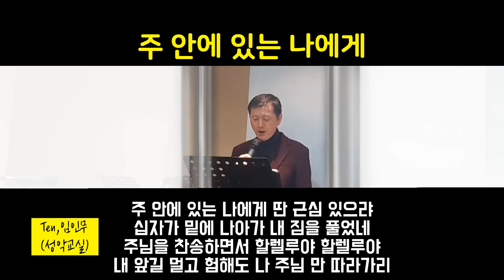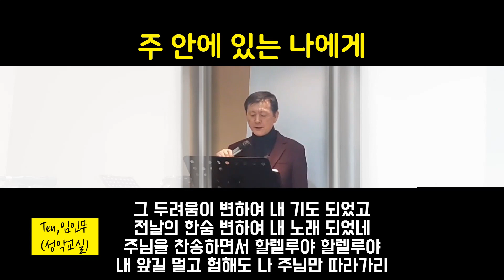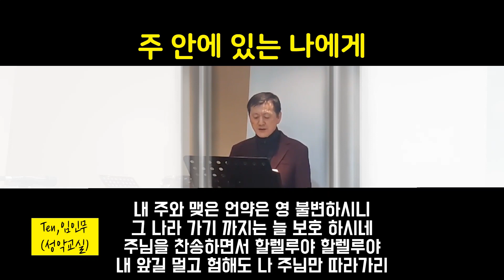주 안에 있는 나에게 / Ten,임인무(성악교실)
■장소, 문의
인천 계양구 계산 2동 917-11